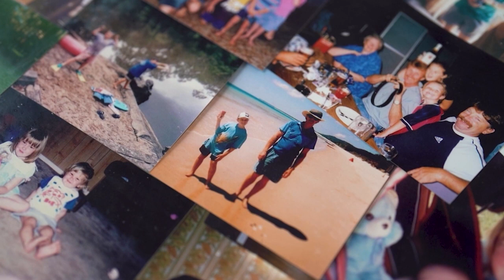G’Day Adventure Tours | My Way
Venturing to Bribie Island and onto the sand, we find the entrepreneur at heart, Jason Brown doing what he loves, 4WDriving around the island on My Way 2023.

9Now is your destination for live TV and on-demand shows from Channel 9, 9Gem, 9Go and 9Life!